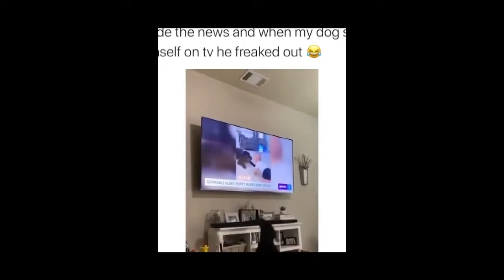FUNNY CAT MEMES 😻😾😹COMPILATION OF 2020 (CATS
Welcome to the Goofy Pets where you can find lots of cute, funny and adorable videos about Pets. If you are an animal lover, you are in the right place. Because we will bring you daily videos of cutest Pets in the world. Are you ready for that?
s (. 😻😾😹🐶🐱🦌🦢🦚🐸🐰🐯 and funny cats too !!